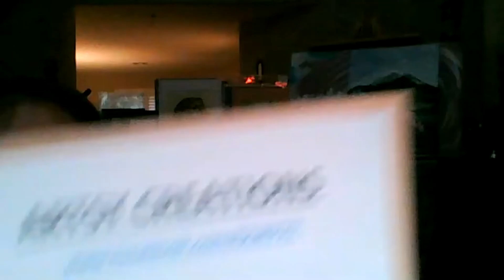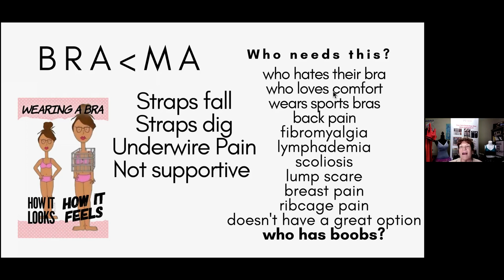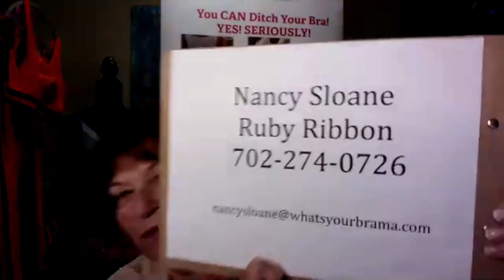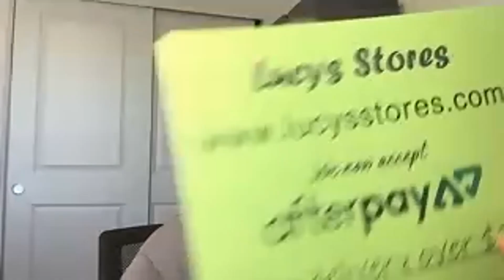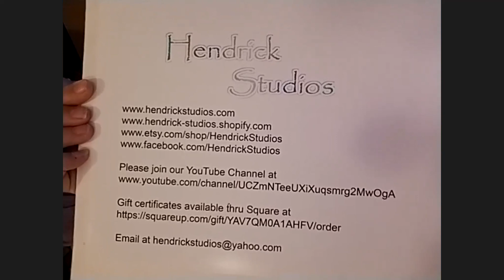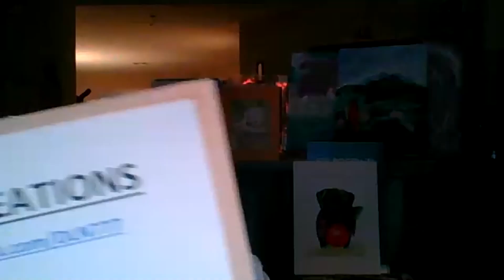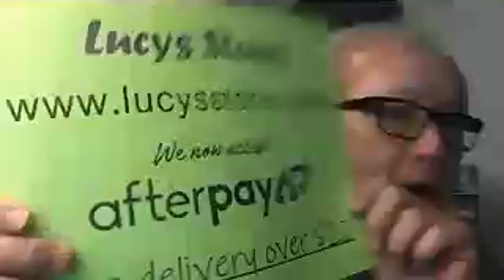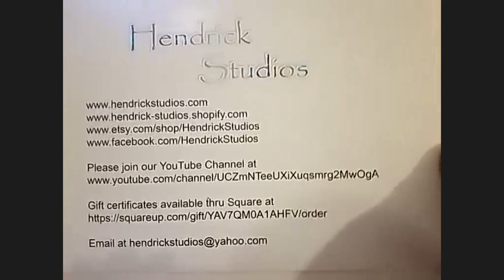LV Craft Shows® - Live Virtual Event Series - 5/26/21 Crafts & Gifts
Welcome to LV Craft Shows® - Live Virtual Event Series!
Sit back, relax, enjoy, and shop. Your support is greatly appreciated. Plus, you could win a prize, just for watching.

AND remember to join us in person THIS Saturday, May 29th at Pkwy Tavern on Marks St in Henderson. 10 am to 3 pm! Please pre-register at LVCraftShows.com.